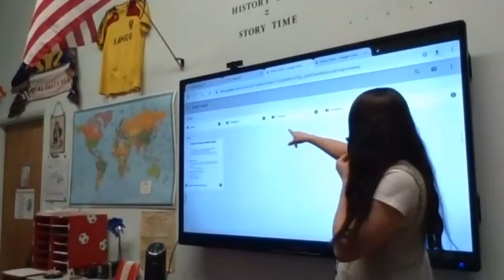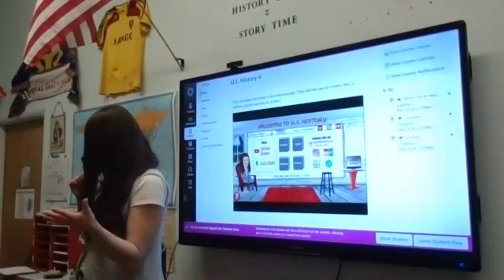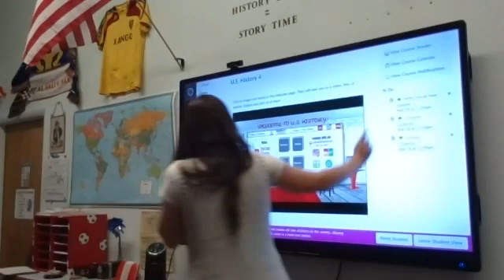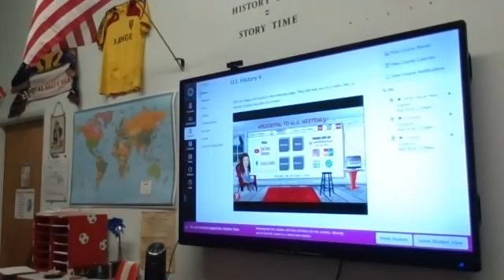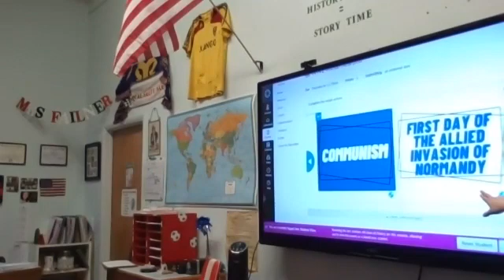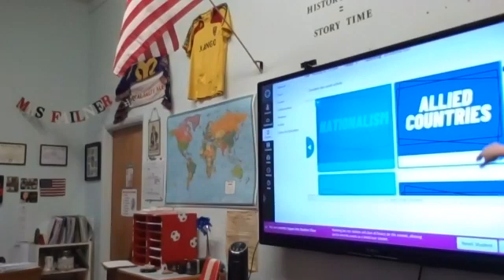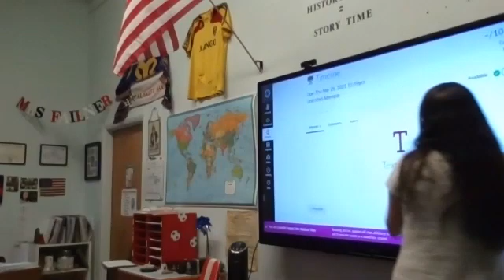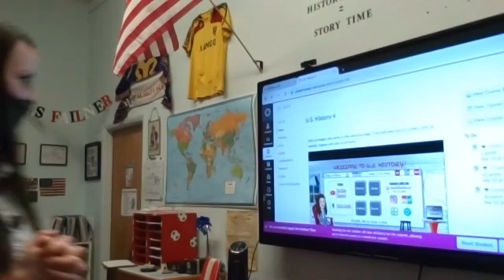Mar 24 US History WW2 vocab & timeline